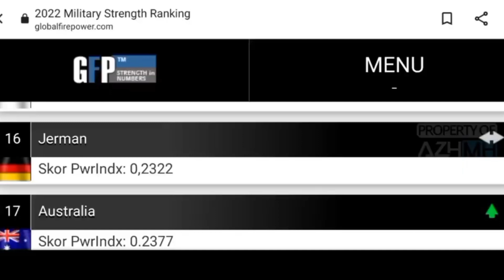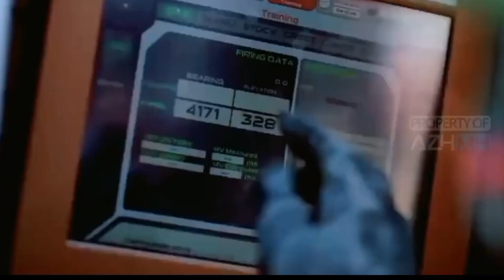Apa Kabar Negara Tetangga ! Gokil, Kekuatan Militer Indonesia Melesat Naik Ke Rangking 13 Dunia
Apa Kabar Negara Tetangga! Gokil, Kekuatan militer Indonesia Melesat naik ke ranking 13 dunia.

 – Sungguh luar biasa, militer Indonesia kembali memperlihatkan peningkatan kekuatan yang pesat. Setelah tahun lalu mendepak militer Jerman dari ranking 15 dunia, di tahun 2023 kekuatan militer RI kembali meroket. Berdasarkan data peringkat kekuatan militer dunia terbaru yang dilansir Global Firepower di tahun 2023, kekuatan militer Indonesia kini berada di ranking 13 dunia.